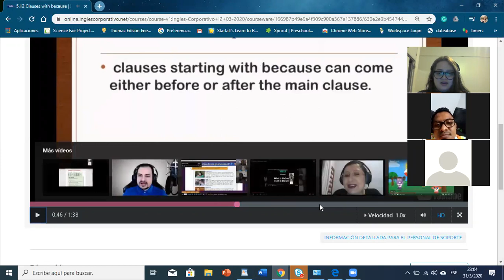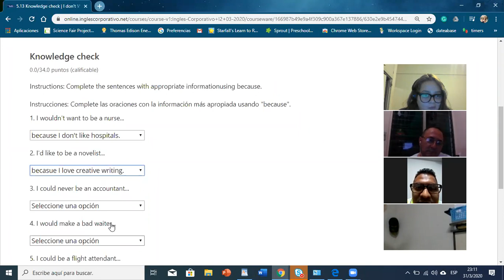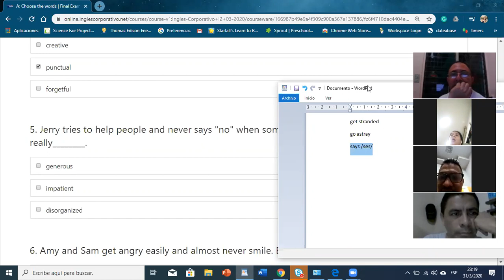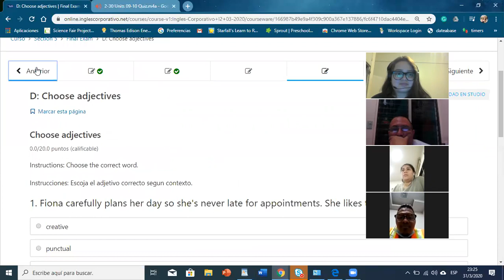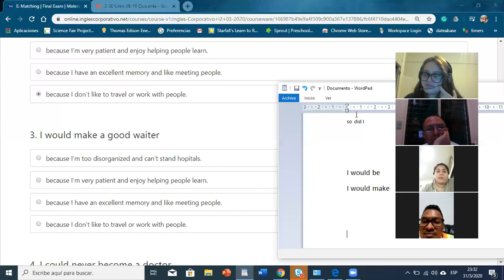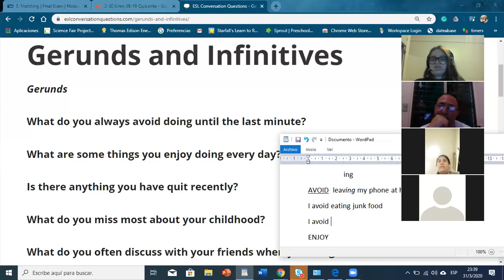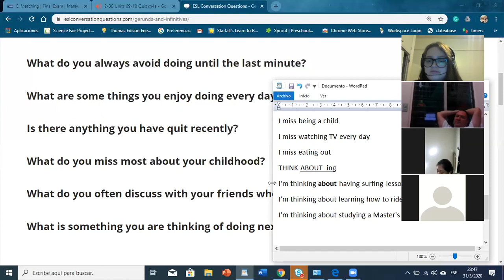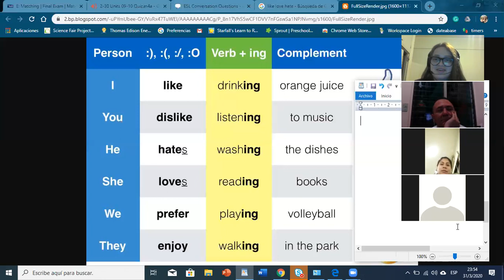Ingles Corporativo- Because